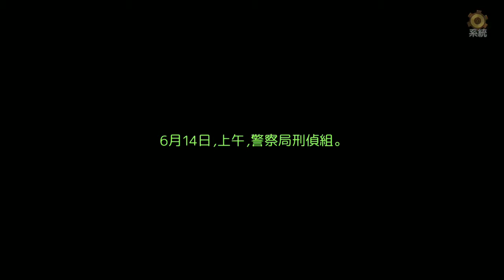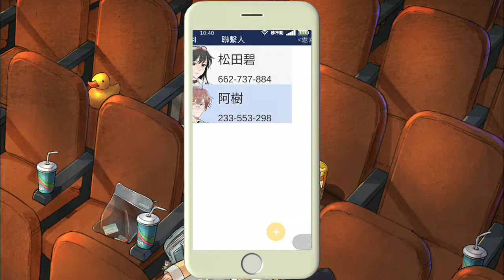打機篇～ 齊來破奇案 ～小林正雪復仇之密室～ 第二回恐怖戲院～型男探長~美女助手~手提電話game～ 破案懸疑～ 查案首集證物、證據～一年去n次旅遊不是夢打機篇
打機篇～ 齊來破奇案 ～小林正雪復仇之密室～  第二回恐怖戲院～型男探長~美女助手~手提電話game～ 破案懸疑～ 查案首集證物、證據～
一年去n次旅遊不是夢打機篇